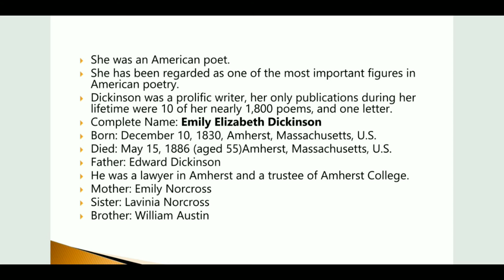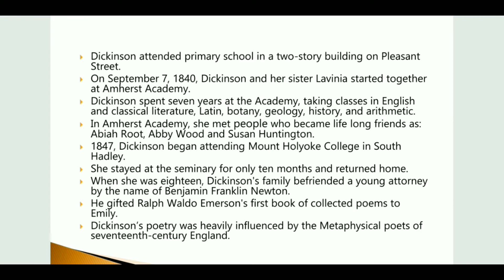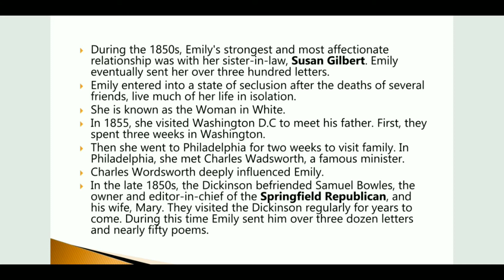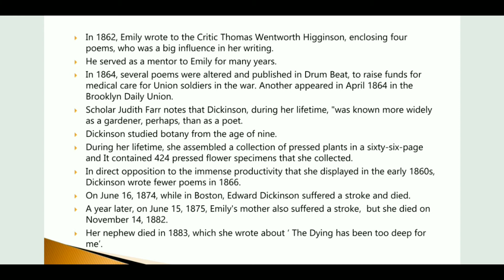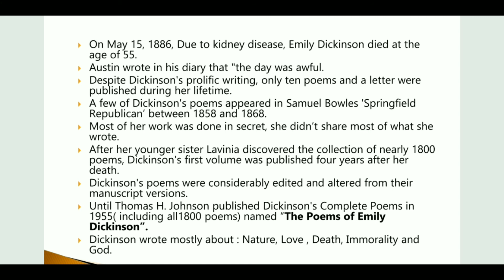Emily Dickinson Biography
Dickinson was born in Amherst, Massachusetts into a prominent family with strong ties to its community. After studying at the Amherst Academy for seven years in her youth, she briefly attended the Mount Holyoke Female Seminary before returning to her family's house in Amherst.

Evidence suggests that Dickinson lived much of her life in isolation. Considered an eccentric by locals, she developed a penchant for white clothing and was known for her reluctance to greet guests or, later in life, to even leave her bedroom. Dickinson never married, and most friendships between her and others depended entirely upon correspondence.[]

While Dickinson was a prolific writer, her only publications during her lifetime were 10 of her nearly 1,800 poems, and one letter.[] The poems published then were usually edited significantly to fit conventional poetic rules. Her poems were unique for her era. They contain short lines, typically lack titles, and often use slant rhyme as well as unconventional capitalization and punctuation.[] Many of her poems deal with themes of death and immortality, two recurring topics in letters to her friends, and also explore aesthetics, society, nature and spirituality.[]

Although Dickinson's acquaintances were most likely aware of her writing, it was not until after her death in 1886—when Lavinia, Dickinson's younger sister, discovered her cache of poems—that her work became public. Her first collection of poetry was published in 1890 by personal acquaintances Thomas Wentworth Higginson and Mabel Loomis Todd, though both heavily edited the content. A 1998 article in The New York Times revealed that of the many edits made to Dickinson's work, the name "Susan" was often deliberately removed. At least eleven of Dickinson's poems were dedicated to sister-in-law Susan Huntington Gilbert Dickinson, though all the dedications were obliterated, presumably by Todd.[] A complete, and mostly unaltered, collection of her poetry became available for the first time when scholar Thomas H. Johnson published The Poems of Emily Dickinson in 1955.